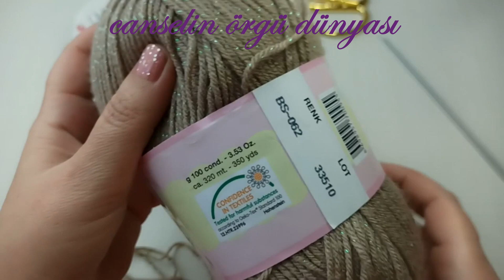En kolay eldiven modeli yapılışı / parmaksız eldiven yapılışı / Knitting pattern tuturial videos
En kolay eldiven modeli yapılışı